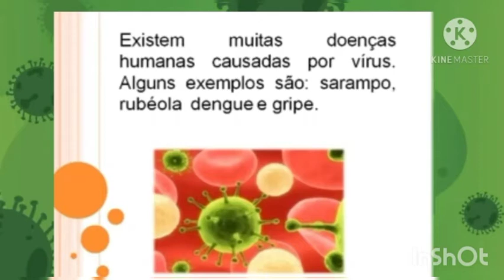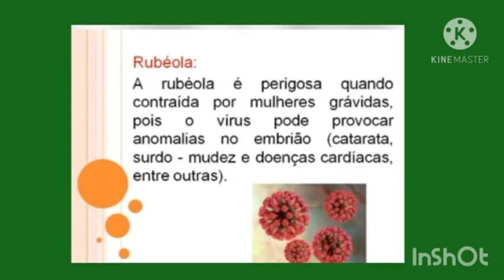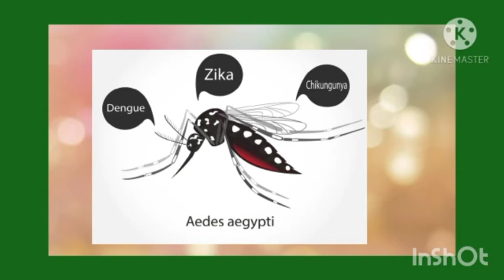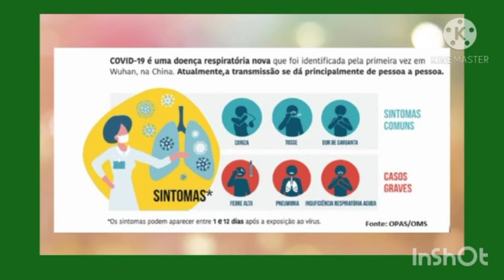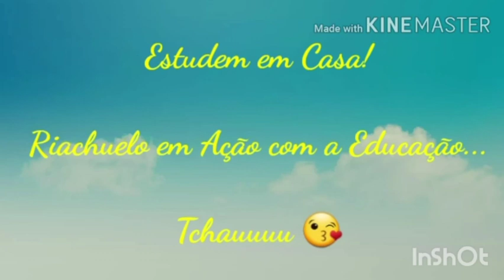Aula de Ciências. 4° ano. Doenças causadas por vírus. 02/11/2020.